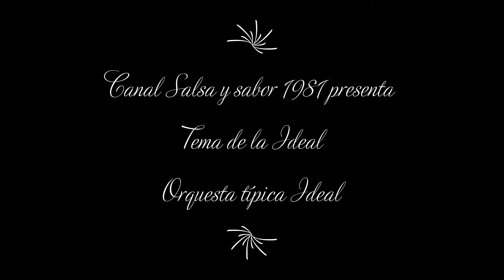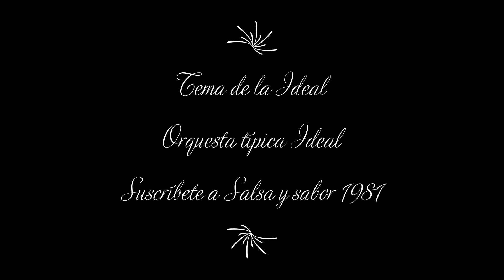Tema de la Ideal | Orquesta típica Ideal